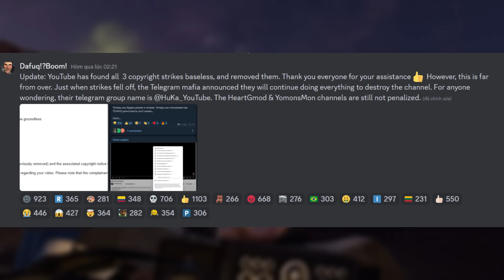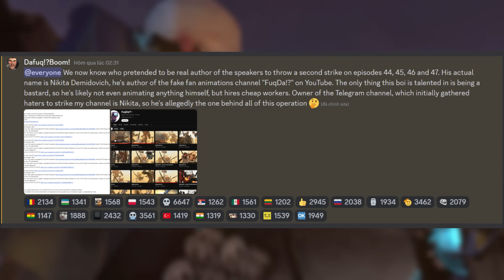Kênh DafuqBoom Được Cứu NHƯNG... | Drama Skibidi Toilet